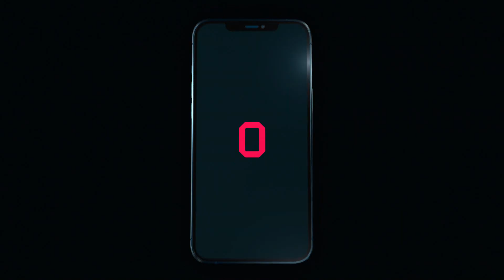Livesport - Šipky (spot)